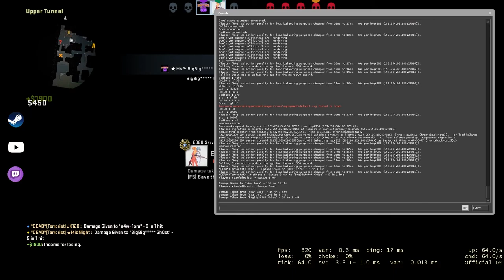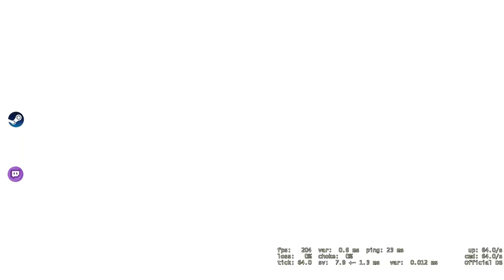Carried by MG - CSGO Comp Full Game #298